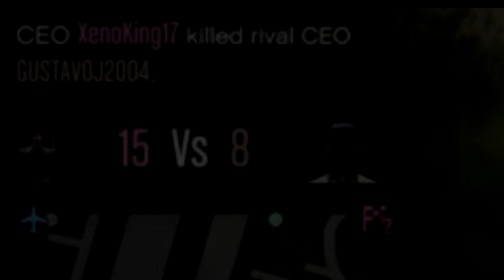GTA ONLINE - 8v1 R.I.P WANNABIE TRYHARD & 7 MINNIONS - I-KingDuko-I